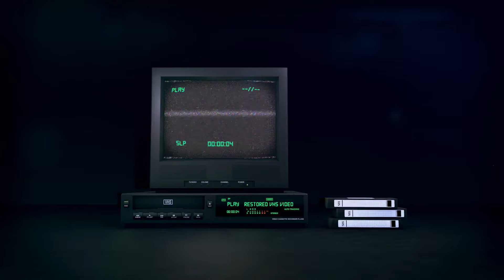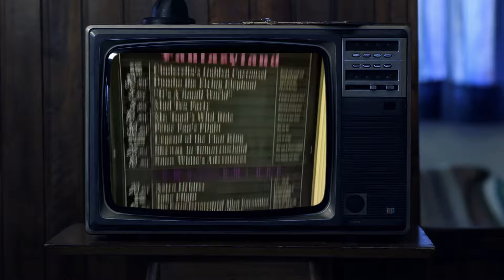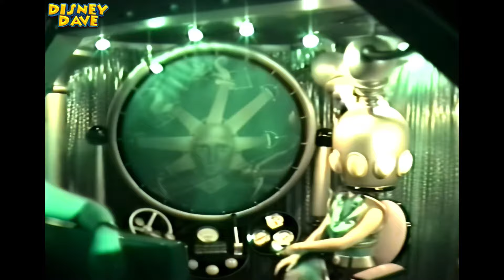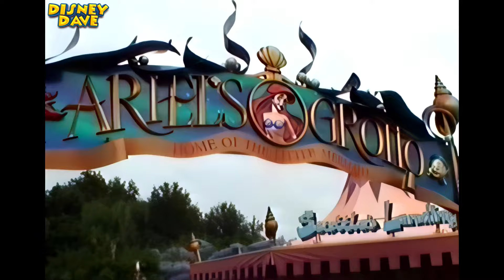Restored VHS Home Movie: Visiting Magic Kingdom Disney World in 1998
Step back in time with this restored VHS home movie capturing the magic and nostalgia of visiting Magic Kingdom at Disney World in 1998. This video offers a rare glimpse into the beloved theme park during the late 90s, showcasing iconic attractions and experiences that have since changed or been retired. Join us on this journey as we relive a day filled with adventure, wonder, and timeless Disney magic.

Video Highlights:

Travelling to Magic Kingdom: The excitement begins with the journey to the park, capturing the anticipation and joy of arriving at the most magical place on Earth.
Ferry to Magic Kingdom: Experience the iconic ferry ride across the Seven Seas Lagoon, offering breathtaking views of Cinderella Castle as we approach the park.
Entering the Park: Step through the gates and into the enchanting world of Magic Kingdom, where dreams come true.
Splash Mountain (Extinct Attraction): Relive the thrills of this beloved log flume ride featuring Br'er Rabbit's adventures, and enjoy a character meet and greet with Br'er Fox and Br'er Bear.
Walt Disney World Railroad: Take a scenic tour around the park aboard the classic steam-powered train.
90’s Tomorrowland: Explore Tomorrowland as it was in the 90s, with its retro-futuristic charm and exciting attractions.
ExtraTERRORestrial Alien Encounter (Extinct Attraction) Filmed in Nightvision Mode: Experience the spine-chilling thrills of this now-extinct attraction, captured in night vision for an extra eerie effect.
Tomorrowland Transit Authority: Enjoy a relaxing ride on the PeopleMover, offering great views of Tomorrowland.
The Timekeeper (Extinct Attraction): Travel through time with Robin Williams' animatronic character in this long-gone attraction.
Carousel of Progress: Celebrate the innovations of the 20th century in this classic revolving theater show.
Fantasyland: Wander through the whimsical land where fairy tales come to life.
Legend of the Lion King (Extinct Attraction): Experience the magic of this musical stage show based on the Disney classic.
Snow White’s Scary Adventure (Extinct Attraction) Filmed in Nightvision Mode: Revisit the darker side of Snow White's story in this now-extinct dark ride.
It’s a Small World: Enjoy the timeless charm and catchy tune of this beloved boat ride.
Haunted Mansion Filmed in Nightvision Mode: Take a spooky tour through the haunted halls of this classic attraction.
Hall of Presidents (Bill Clinton Edition): Witness the patriotic tribute featuring an animatronic Bill Clinton.
Disney's Magical Moments Parade: Relive the magic of this vibrant and energetic parade, featuring your favourite Disney characters.
Pirates of the Caribbean Filmed in Nightvision Mode: Sail through the swashbuckling adventure of this iconic dark ride.
Adventureland Characters Photo Meet’s: Capture magical moments with your favourite Adventureland characters.
Cinderella Castle Forecourt Character Disney Mania Show: Enjoy a lively performance featuring Disney characters at the castle forecourt.
Line Dancing in Frontierland: Join in the fun with some good old-fashioned line dancing.
Peter Pan's Flight Filmed in Nightvision Mode: Soar over London and Neverland in this beloved dark ride.
Magic Kingdom Skyway (Extinct Attraction): Take a ride on this scenic gondola lift, offering unique views of the park.
Sights and Sounds in Main Street, U.S.A.: Soak in the nostalgic atmosphere of Main Street, U.S.A., with its charming shops and lively entertainment.
Fantasy in the Sky Fireworks: End the day with a spectacular fireworks show lighting up the night sky over Cinderella Castle.
Ferry Boat Home & The Electrical Water Pageant: Conclude the magical day with a relaxing ferry ride back and a view of the dazzling Electrical Water Pageant on the lagoon.
Join us in reliving the magic of Magic Kingdom as it was in 1998. This restored VHS home movie offers a unique and nostalgic look at the park's past, capturing moments that will bring back fond memories for many Disney fans.